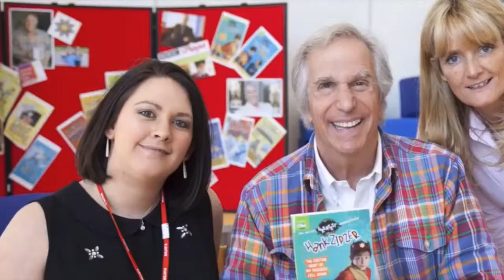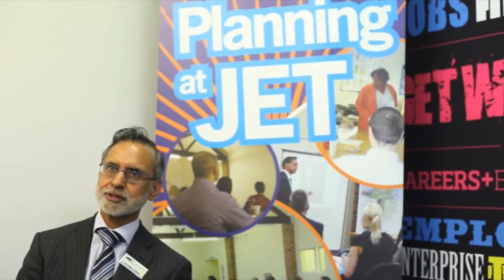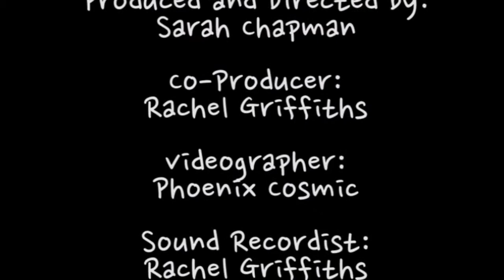Simon Gray interviewed at the University of Derby.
A video produced and directed by Sarah Chapman on behalf of students at the University of Derby to highlight the importance of volunteering, career advice and employability skills.
Organisations including Career Codex, Toyota, JET, Derby Telegraph and Derby City Hospitals explain what it takes to get ahead in today's competitive job market.